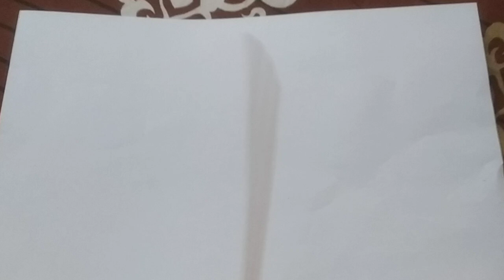Making A scenery drawing 😁